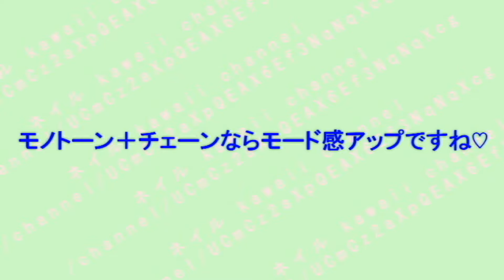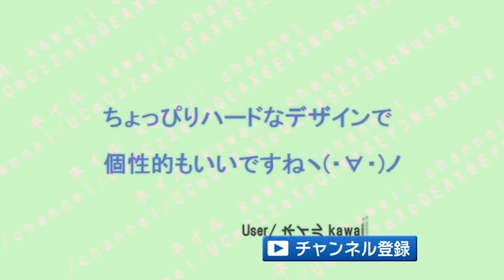【ネイル】大人の魅力♡「チェーンネイル」がじわじわとキテる♡～Chain Nail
大人上品がアップ♪
ビジューと組み合わせれば、シンプルでもアクセサリー気分で楽しめていいんです♡

是非、一度いつものネイルにアクセントとして取り入れてみてはいかがでしょうかっ♪

1.大人のゴージャス感のチェーンネイル♡
2.大人っぽく上品なデザインにするのがいい♪
3.ちょっぴり70S風なデザインも◎♡
4.モノトーン＋チェーンならモード感上昇♪
5.フラワー系のデザインに合わせてもゴージャスな雰囲気に♡
6.少しハードなデザインで個性的に♪